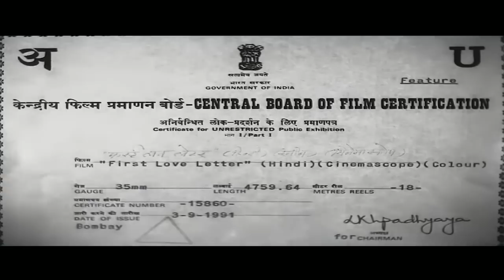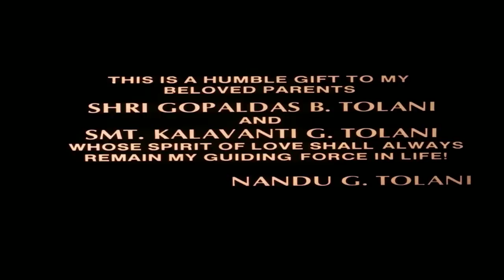गरीब लड़को से किया शिदत वाला प्यार - 90s सुपरहिट Bollywood Romantic Movies 4K - Manisha Koirala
Film: First Love Letter (1991) and Yaad Rakhegi Duniya (1992)

Chapters :
00:00 First Love Letter
02:29:15 First Love Letter Climax
02:44:10 Yaad Rakhegi Duniya